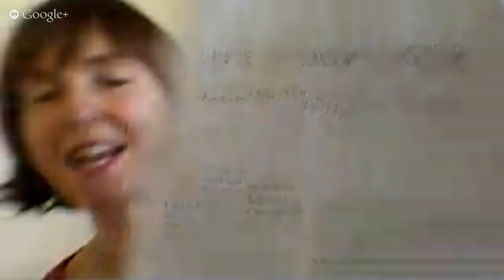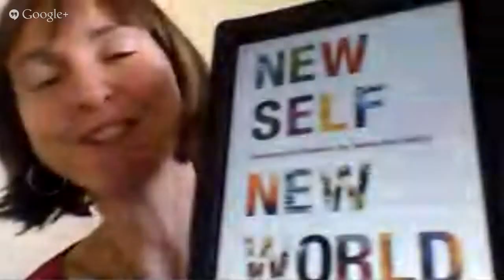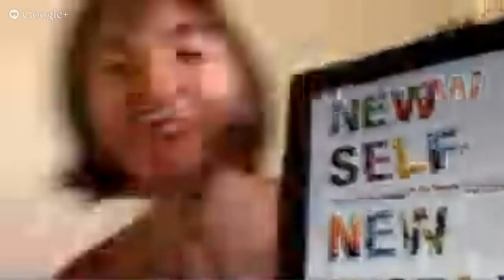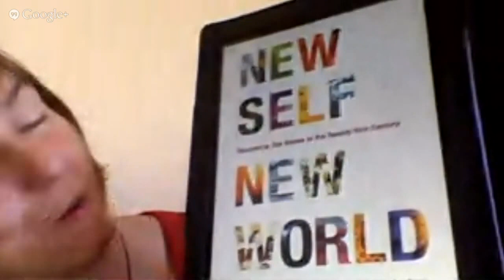Interview with Philip Shepherd on the Second Brain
Interview with Philip Shepherd on the Second Brain by Annabel Candy for Get In the Hot Spot.com. Philip Shepherd is the author of New World, New Self - Recovering Our Senses in the Twenty First Century. We'll be talking about the second brain also called the belly in our brain including why people should get in touch with their second brain and how you can do that.